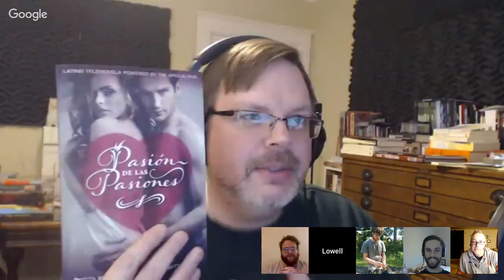Pasión de las Pasiones: Gauntlet TGIT (1 of 2)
We're playing Pasión de las Pasiones, a PbtA game available in a pre-release "Ashcan" version from Magpie Games.

"Sit on the couch with la familia and turn on Pasión de las Pasiones, a PbtA tabletop role-playing game of desire, betrayal, and family inspired by the telenovelas of Latin America. You’ll play the heroes, lovers, schemers, and villains of the world’s most dramatic and exciting telenovela: Pasión de las Pasiones. At the same time, you’ll also play a Latino family gasping, jeering, and swooning at home."

This is part of The Gauntlet Hangouts, a division of The Gauntlet Podcast Network.